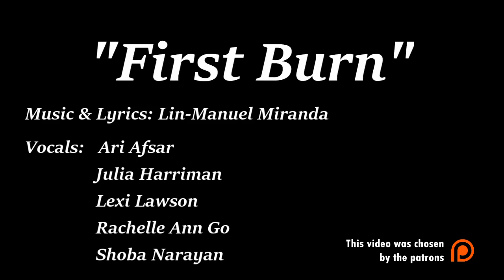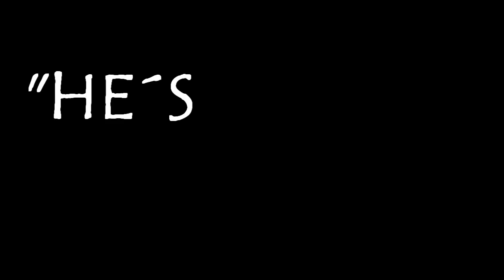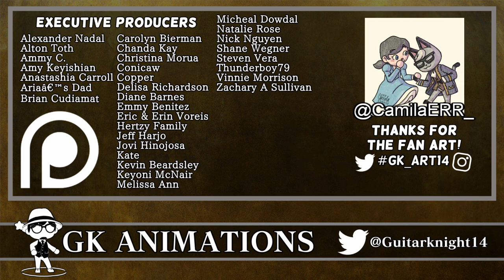"First Burn" in Animal Crossing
More info // Más información

If you want to share a fanart, you can post it on Twitter or Instagram, with the hashtag